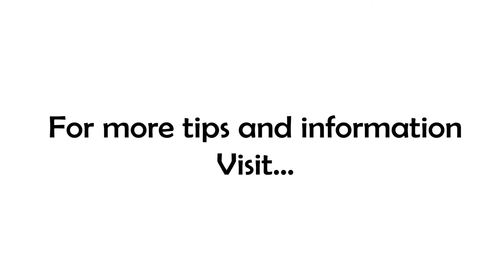But Where Do I Start!? | Questions for Starting a Business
Ever had an idea for the next great product? You know, the kind they show on late-night TV where their inventor makes millions and retires to some cruise ship? Maybe you have that idea now...and have no idea where to start! Then today's show is just for you!

This is 7 Minutes in the Morning, a daily video podcast by business coach and THE Unashamed Non-conformist, Thom Rigsby. Every day Thom takes one business (or life of the business owner) topic and breaks it down, sprinkles it with a bit of his unique insight, then sends you on your way with the encouragement you need to win the day!